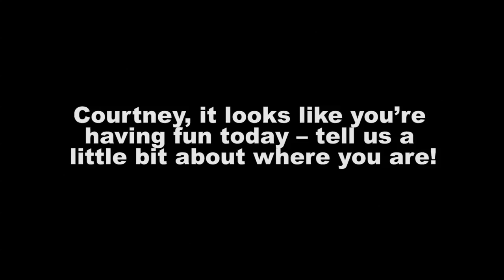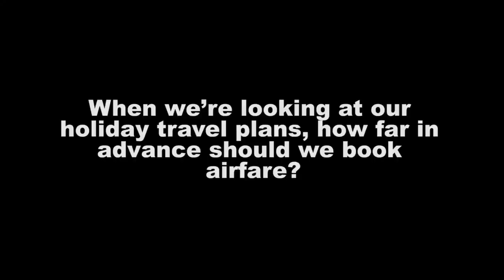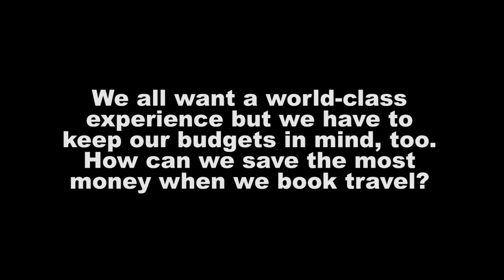Holiday Travel Trends for Families: Cool Ideas to Change Tradition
Travel expert Courtney Scott joined me from Disneyland to discuss the top hot spots for travel deals this fall and winter.